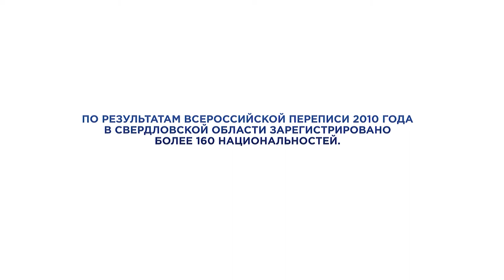Армянский, русский и башкирский танцы в одном клипе!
Есть такой стереотип, что национальная культура органично выглядит только в рамках специальных фестивалей и праздников, а в обычную жизнь встраивается с трудом. Мы провели эксперимент и сняли клип из 3 национальных танцев (этнографических и сценических) в контексте современного Екатеринбурга: башкирского, русского и армянского. Сразу скажем, что национальные танцы и яркие костюмы придают городу особый колорит.

А главная идея клипа – показать, что Урал стал домом для многих народов, и каждый из них принес что-то особенное и неповторимое в его культуру.